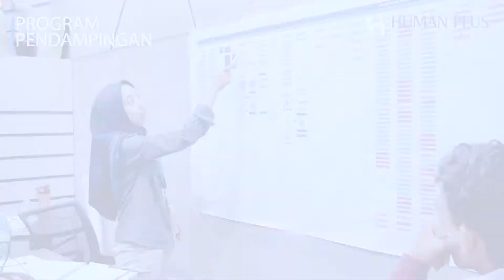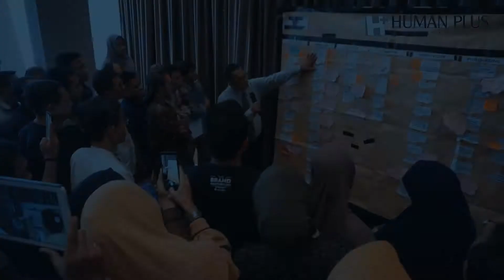Corporate Video - Human Plus Institute | Bening Photography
Bening Photography mengerjakan Corporate Video dari Human Plus Institute, sebuah lembaga pelatihan dan konsultan manajemen.

Coach Armala adalah founder dan presiden Human Plus Institute yang masuk ke dalam daftar 38 konsultan terbaik di dunia. Kemampuannya dalam mengembangkan sumber daya alam dan organisasi tidak perlu diragukan.

Human Plus Institue menjadi satu-satunya lembaga pelatihan di duniayang mendapat lisensi dari Association of Prodctivity Specialist. Sampai detik ini, Human Plus Institute telah membantu mengembangkan kualitas SDM brand dan intansi ternama.

Melalui Corporate Video ini, Anda akan lebih mengenal Human Plus Institute dan sosok Coach Armala.

Follow Instagram Doddy Bening untuk mendapatkan banyak tips dunia fotografi profesional.

Follow Instagram Strobist Fighter yang penasaran hasil karya dari Alumni Bening School of Photography (BSP)